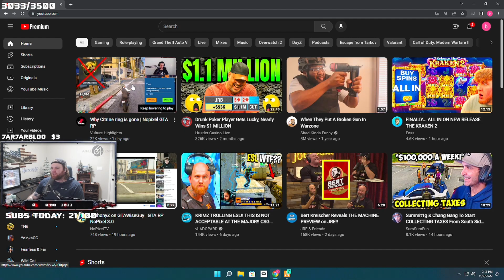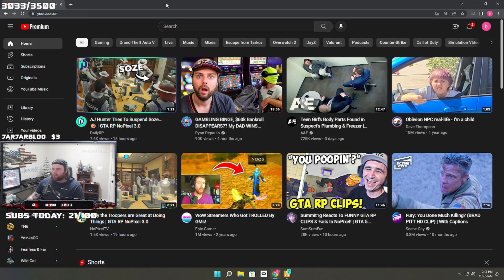Hutch On Why Cops Are Losing Class 2's | NoPixel GTA RP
Make sure to follow and show love to the streamers 💜